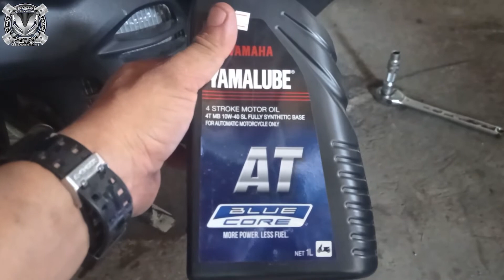YAMAHA AEROX CHANGE OIL | DIY QUICK & EASY | PAKZ MOTOSTOCK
MGA PAPS! WAG NYO PONG KALIMUTANG MAGSUBSCRIBE! MARAMING SALAMAT PO.

YOU CAN MESSAGE ME HERE IF YOU HAVE ANY QUESTIONS!